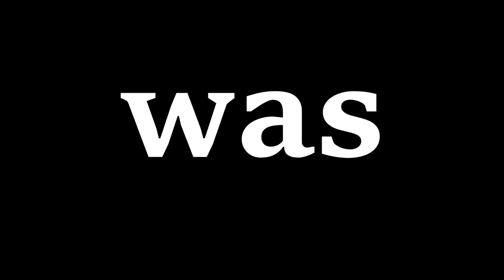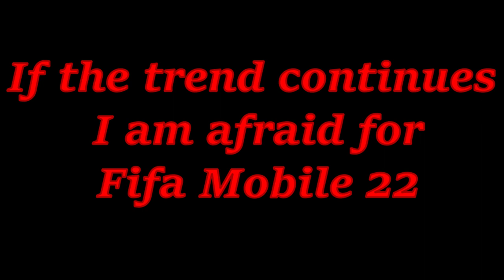Evolution of Fifa Mobile! From 17 to 22! What went wrong?! 🤑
In this video, we are gonna go back in time when Fifa Mobile was actually a fun and entertaining game for EVERYONE!
Hello and welcome to a very special video. We are gonna take a look at what went wrong and why Fifa Mobile is not the same good game we used to love. Just to be clear. I have nothing against p2w, they are absolutely necessary for this game. Without them, we wouldn't even have the game. So thank you for spending your money, I wasn't sarcastic.

Okay, this should be a funny video and a reminder that even f2p players are part of this game and they are pretty important if you ask me. We are gonna take a look at all seasons in Fifa Mobile. From the first season back in 2017 and see what are the main differences. I played all seasons and I have to admit that graphics and all that good stuff has improved. We can't deny that. However, some things went in the completely wrong direction. We miss the fun part when we opened pack for free with coins where we got the same players. I remember getting UTOTS CR7 the best player from UTOTS event completely f2p. Now, If you want the best UTOTS player (Messi, Lewa) you have to sell your car xD.
Feel free to use this video on your channel just make sure you add a link to this video in the description.